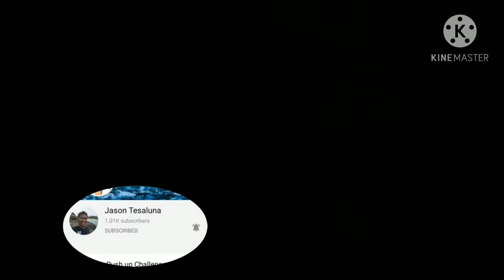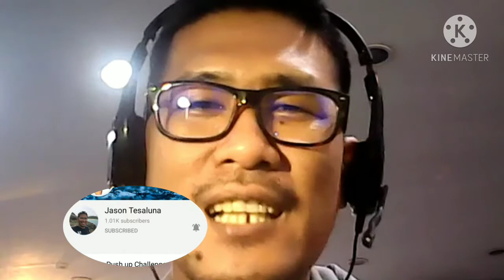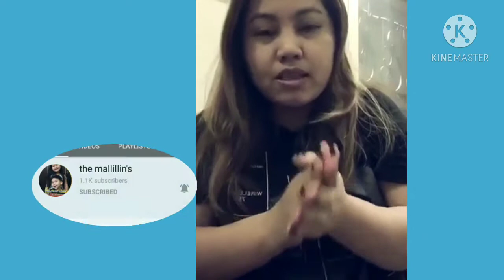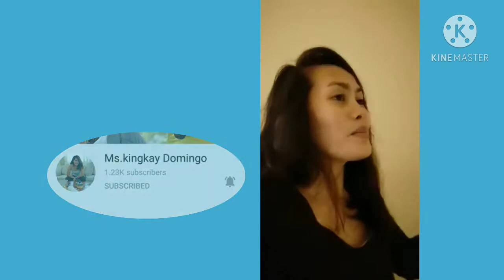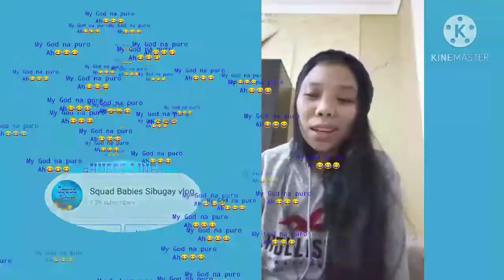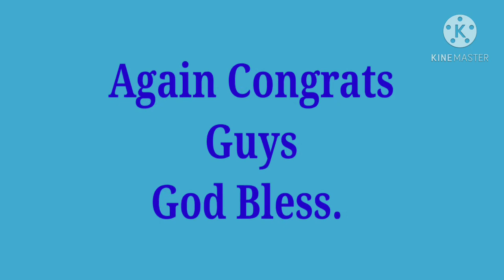Team LGT/FOREVER [Squad Babies Sibugay vlog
Follow Squad Babies Sibugay vlog
Our YouTube Channel keep safe everyone.